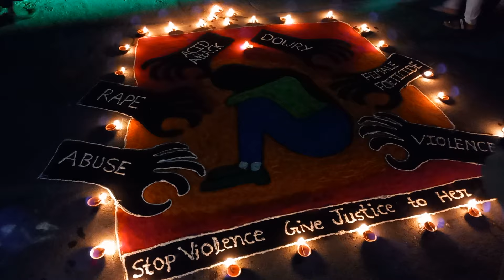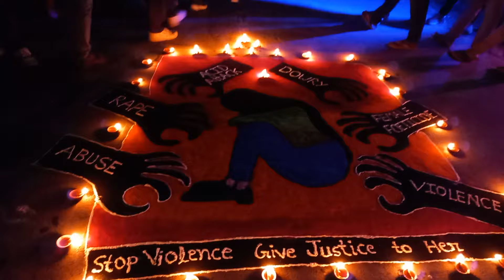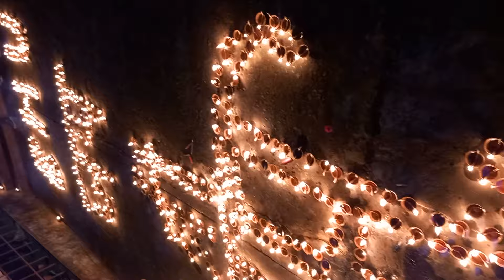दीपोत्सव || Faculty of Arts BHU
काशी हिंदू विश्वविद्यालय में कला संकाय के विद्यार्थियों ने आज दीपोत्सव का त्यौहार मनाया | इसके अंतर्गत पूरे कला संकाय को दुल्हन की तरह सजा दिया, विद्यार्थियों ने और आप देख सकते हो हर अपनी खुशी में रंगोली का एक नया स्वरूप देखने को मिल रहा है |आप सभी को दीपावली की ढेर सारी शुभकामनाएं |देखें इस वीडियो को | बहुत-बहुत धन्यवाद और शेयर करें ताकि सबके पास पहुंच जाएं वीडियो |धन्यवाद |
mandy_misra_in varanasi
boating_in_varanasi ghat